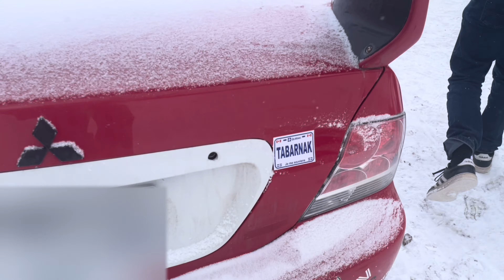AUTOFUN #2 x @lolcreep7580 ( Il son ou mes bonbon ? )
@lolcreep7580 merci pour cet collabaration.